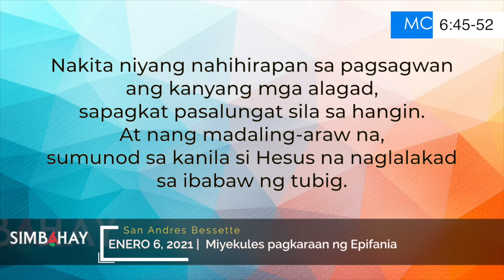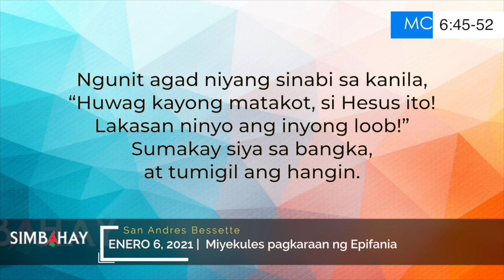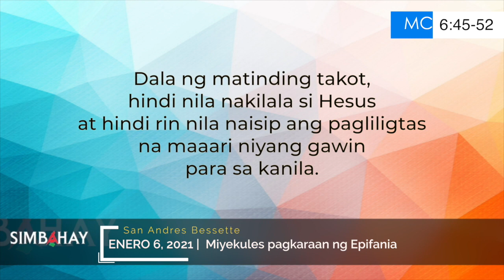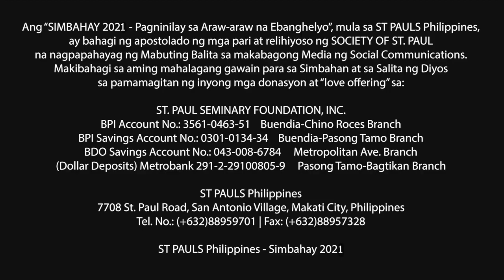Simbahay | Miyerkules pagkaraan ng Epifania | Enero 6, 2021